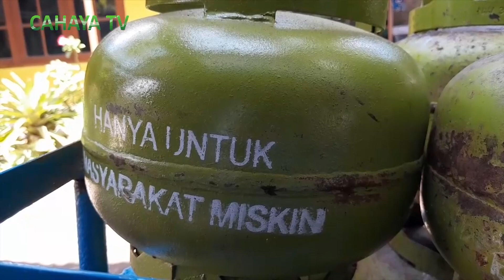Woro - woro... Awal juli 2023, pembelian gas lpg 3 kg harus pakai e-ktp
Guna tepat sasaran,alokasi gas elpiji 3 kilogram kini diawasi. Bahkan, awal bulan juli,para pembeli akan diwajibkan menyertakan e-ktp.para agen pun diwajibkan,melakukan pendataan pangkalan,dan pangkalan mendata konsumen yang berhak, membeli gas ini di wilayah masing – masing.